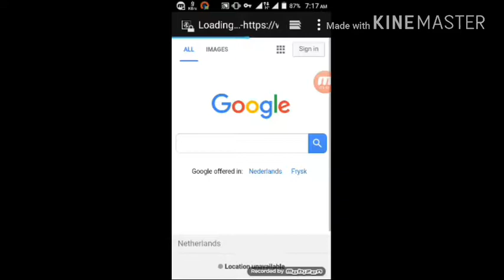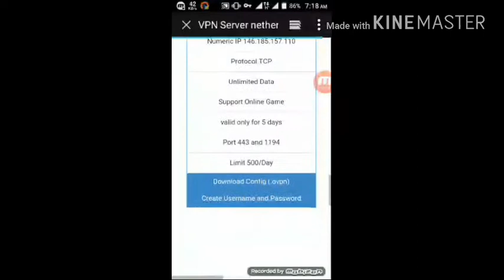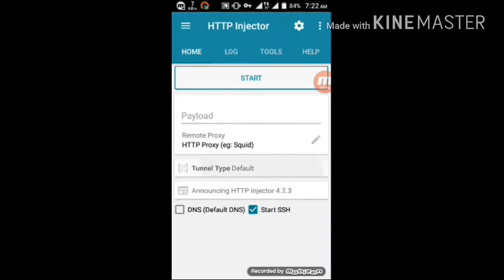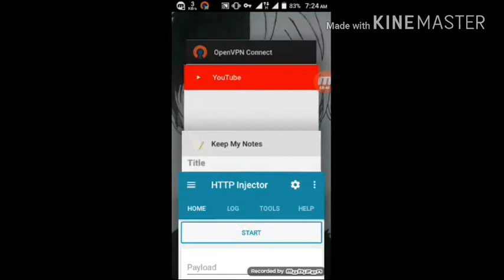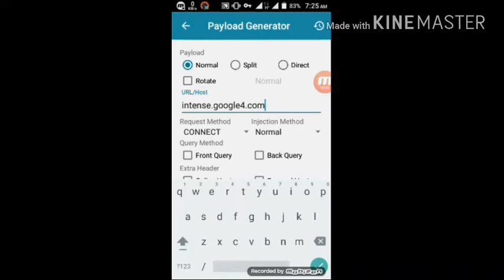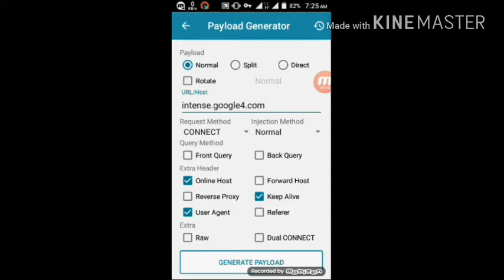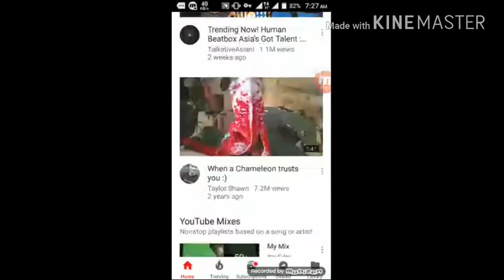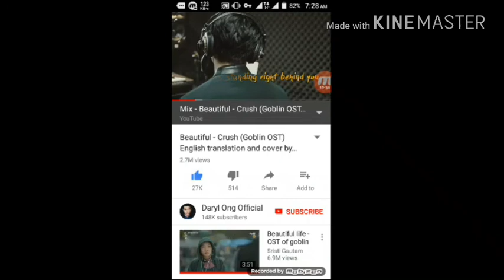How to Create EHI using HTTP INJECTOR for GTM only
How to create EHI, how to make fast EHI, Globe/TM freenet tutorial.

Hey guys this tutorial show you how to create EHI file.